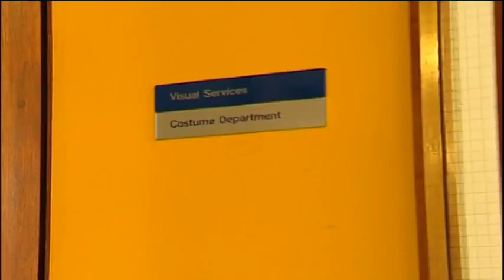The Basil Brush Show 2x01 Ella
Originally uploaded by Retro Cartoons.